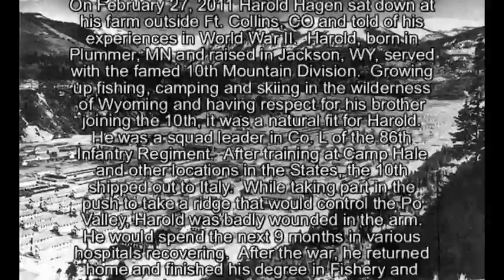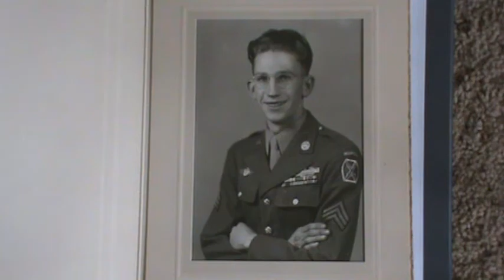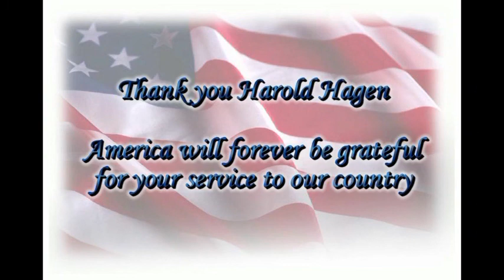Harold Hagen Oral History - OH437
Harold Hagen was interviewed by Brad Hoopes in 2011.

Biographical information:
Harold K. Hagen was born November 18, 1924 in Minnesota.  He completed four years of high school prior to enlisting in the U.S. Army June 16, 1943 at Fort Francis E. Warren, near Cheyenne, Wyoming.  At the time of his enlistment, he was single and living in Albany County, Wyoming.  Hagen was assigned to the 86th Infantry Regiment, serving in Company L.  He was stationed at Camp Hale, Colorado; Camp Swift, Texas and served during the Italian Campaign.  He was wounded in action February 20, 1945 during the battle for Mount Gorgolesco.

Oral history discussion:
Harold Hagen discusses growing up in Minnesota and Wyoming and his     graduation from Jackson High School in 1942.  He tells of turning down an opportunity to go to West Point and joined the 10th Mtn. Division with 3 letters of recommendation  and came to Camp Hale as a member of the 86th Regiment, “L” Company. He discusses life at Camp Hale focusing on Ski and rock climbing instruction followed by a brief discussion of Camp Swift.  He discusses trip across Atlantic carrying specialized equipment.  He tells various stories about time after arrival in Italy on patrol including being invited to a home and found out it was a Facist group.  He discusses a meeting up with some Brazilians. He describes an  experience in a restaurant outside the Walled City.  He discusses living conditions in old abandoned houses.  He tells of clearing the mountains when Riva Ridge was not protected by the Germans so the Americans could climb into a strategic position. He was wounded on the mountain and when he sought aid at an AID station he was told they couldn’t help since it was a 85th Regiment station.  He tells of the 9 months he spent in hospitals first in Leghorn, then after trip back to the states in South Carolina and then Vancouver. After his time in the hospital he returned to Jackson.
 He tells stories about his family and when he obtained a PhD from University of Washington. He discusses his 50 year career at Colorado State University and the many interesting assignments he had supporting projects for several government agencies, the World Bank, the Peace Corps and others. He contributed significantly to the salmon industry in Chile. He showed pictures of his family and the hospital ship.  He tells when visiting the 10th Mountain Memorial in Leadville he saw s\his name listed as KIA.

This oral history was digitized as part of the Council on Library and Information Resources (CLIR) Recordings at Risk grant project.